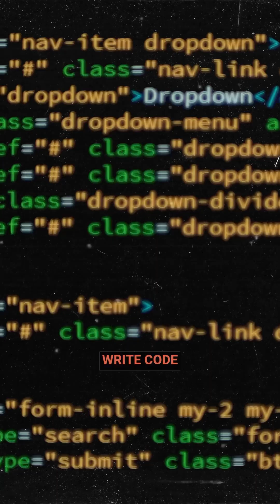Could Test-Driven AI Change How We Work? 🧪🤖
Most AI benchmarks test trivia or generic coding puzzles. But what if your benchmark was your actual job? 📝

Instead of waiting for AI to “get good enough,” create a personal test suite for the tasks you do every day.

Every model update becomes a re-run of “Can AI replace me yet?”—and if the answer is yes… maybe keep that to yourself. 😉

Welcome to the era of Test-Driven Life.